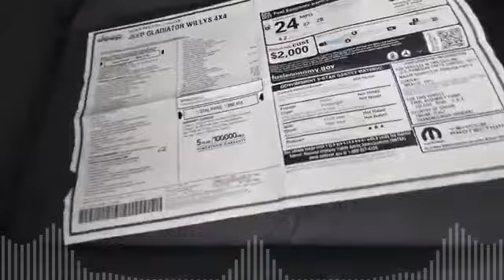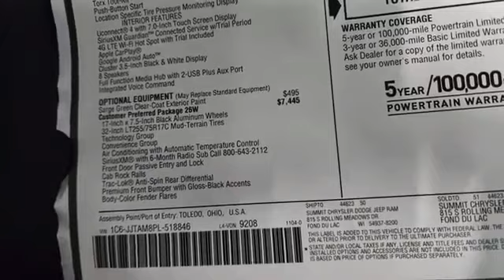Jeep Gladiator Willys Sarge Green Ecodiesel 1